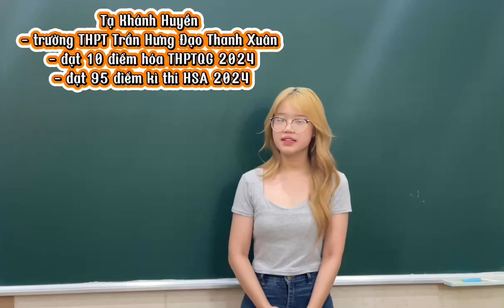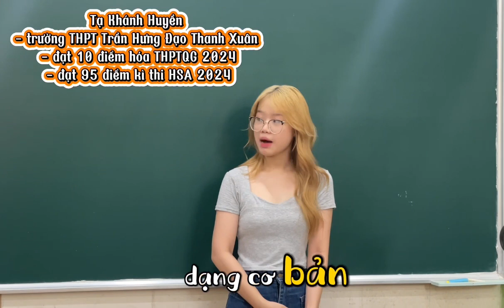[ Cảm nhận học sinh ] Bạn Tạ Khánh Huyền từ chỉ học ban D đạt 10 điểm kì thi THPTQG 2024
Bạn Tạ Khánh Huyền học sinh lớp 12D1 trường THPT Trần Hưng Đạo Thanh Xuân Hà Nội cùng trải nghiệmtừ chỉ học ban D đạt 10 điểm kì thi THPTQG 2024 khi học lớp thầy Minh